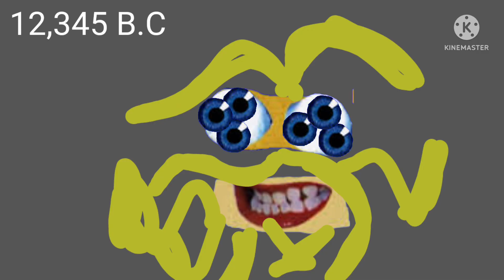Historical Splaat {REALLY EXTENDED}